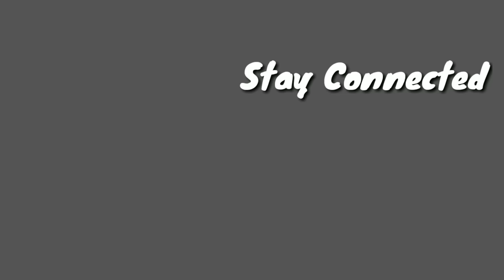7A Quality Imported Shoes at Cheapest price | VANSHMJ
In this I show you 7A quality shoes in cheapest price.

Address:-
swagger hub
plot no 323 chand nagar near lal building school Nearest Metro station Subhash Nagar

Warning
This video is designed only for the purpose of education and to give market information, VANSHMJ Channel is not doing any Paid Promotion in any way, Customers will not only be responsible for any disadvantages and understanding of any goods before buying any goods, but you will also be responsible for any kind of profit loss, VANSHMJ Channel and YouTube will not be responsible in any way. So Be Careful